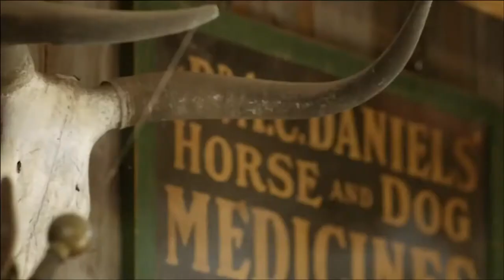Pitbull feat. Kesha - Timber (Amorphous Remix) Music Video